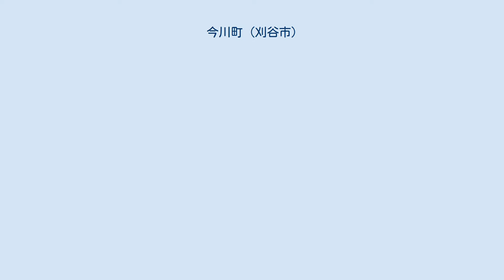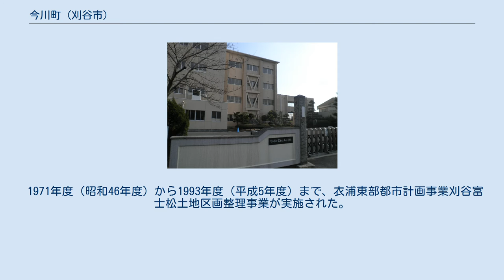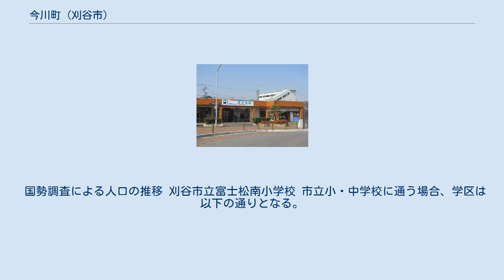今川町 (刈谷市)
日本 」 愛知県 」 刈谷市 」 今川町 今川町（いまがわちょう）は、愛知県刈谷市の町名。
現行行政地名は今川町1丁目から今川町4丁目と25つの小字。
 花池 刈谷市の北部の町、旧・富士松村の中心地に位置する。
東は今岡町、西は泉田町、南は一ツ木町・築地町、北は西境町・豊明市阿野町に接する。
かつてはお富士の松が植わっていた。
 面積約15,000m2の農業用ため池である花池は、蓮の花で知られる。
蓮の花は毎年通常7月末ごろから咲き始め、9月上旬まで咲いている。
2007年（平成19年）から急に蓮の花が咲かなくなり、葉も見せなくなり、連作障害・病気・ミドリガメによる被害などが指摘されたが、2009年（平成21年）には再び開花するようになった。
 いも川（芋川）が転訛して今川という地名になったとされている。
江戸時代は碧海郡今川村として存在していた。
それ以前は現在隣接する泉田町（泉田村）の一角に位置していたが、東海道開通に伴い同町が賑わい独立し、現在の姿となっている。
1878年（明治11年）に逢見村の一部となった。
 1971年度（昭和46年度）から1993年度（平成5年度）まで、衣浦東部都市計画事業刈谷富士松土地区画整理事業が実施された。
施行面積は18.6ha、権利者数は276人（事業認可当初）、総事業費は27億2500万円。
 江戸時代、東海道の芋川に立場（休憩所）があり、平打ちのうどんが名物であった。
その芋川うどんが西に伝わってきしめんと、東に伝わってひもかわと呼ばれるようになったとされる。
この「芋川」の位置は現在の今川町にあたる説が有力であるが、同町のほか、隣の今岡町や一里山町ではないか、とする研究者もいる。
 現在の形のきしめん 2019年（令和元年）6月1日時点の世帯数と人口は以下の通りである。
 国勢調査による人口の推移 刈谷市立富士松南小学校 市立小・中学校に通う場合、学区は以下の通りとなる。
 富士松駅 乗蓮寺